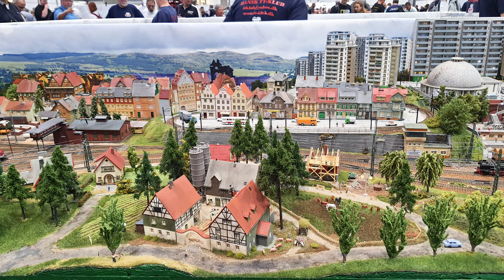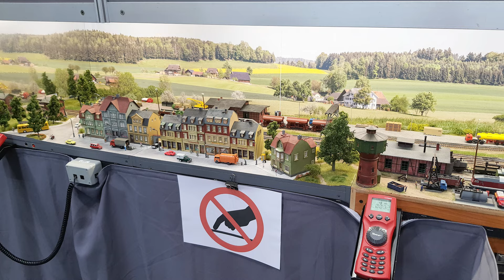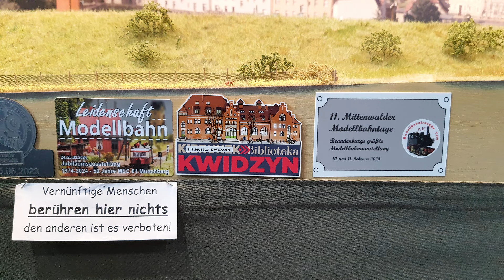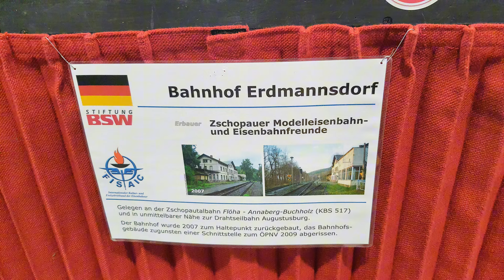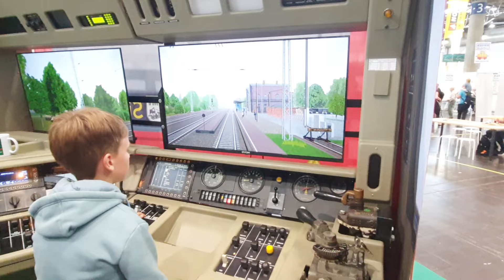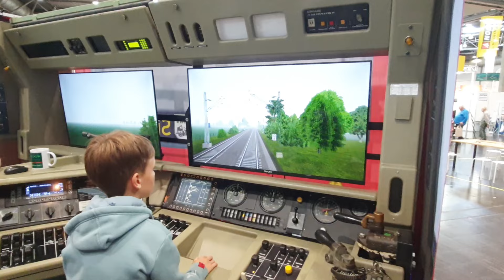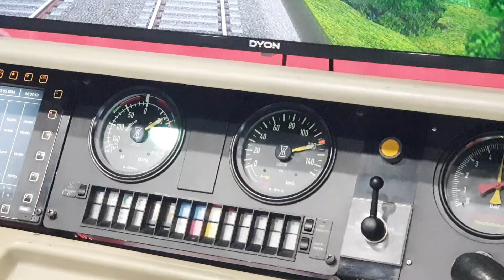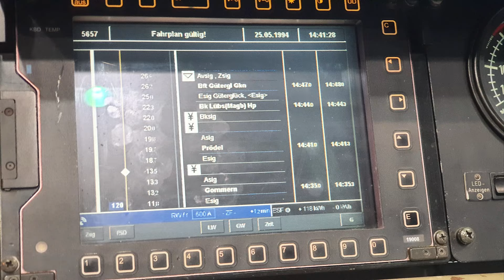Jens im Einsatz. Besuch auf der Hobby Messe 2024 Halle 3 der 2. Teil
Hallo Freunde und Modellbahn Kumpels und alle die mich gerne sehen, hier kommt der 2. teil meines Besuches auf der Hobby Messe 2024